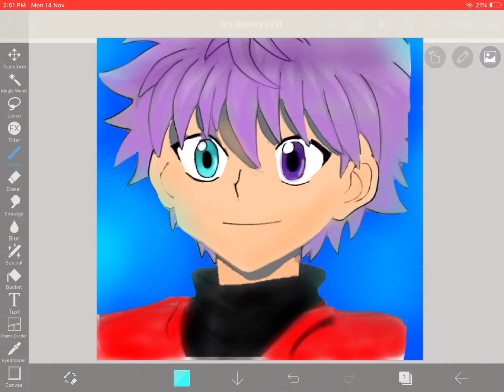Customizing my own ANIME CHARACTER